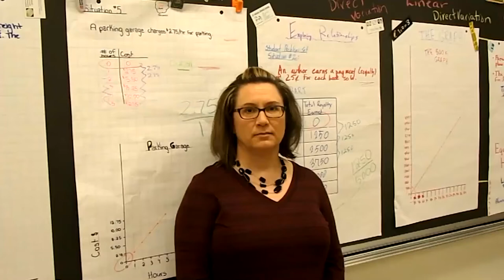LKCS: Improved Student Body